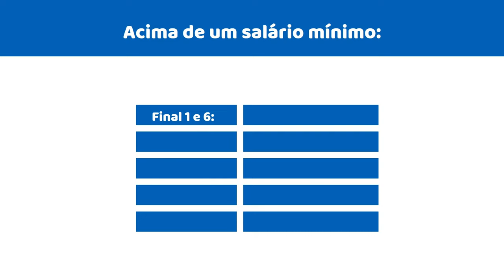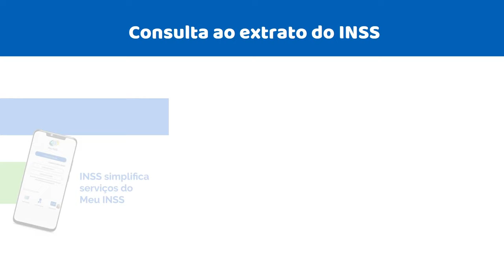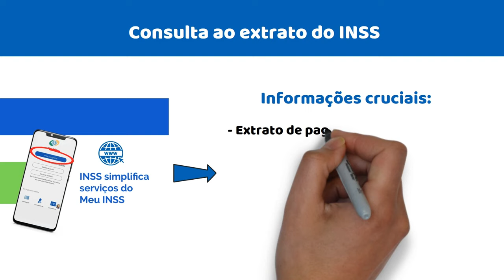PAGAMENTO 13º SALÁRIO INSS: SEGUNDA PARCELA COMEÇA A SER PAGA AGORA - VEJA AS DATAS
O ano de dois mil e vinte e quatro já começou e tenho certeza que você deve estar em dúvida se o INSS vai antecipar o pagamento do décimo terceiro salário, como fez nos anos anteriores. Não sei se você lembra, mas o pagamento nos últimos anos foi feito no meio do ano, uma medida aí do governo pra viabilizar a liberação de recursos, então as pessoas se acostumaram a receber o décimo terceiro nessa época e já devem estar ansiosas por isso.
Antes de eu falar sobre o pagamento desse ano, conta pra gente aqui nos comentários, se você conseguiu receber o décimo terceiro salário normalmente ano passado. Essa informação é importante para que eu possa continuar produzindo vídeos sobre esse assunto.

Agora vou te falar como e quando será pago o décimo terceiro em dois mil e vinte e quatro. O INSS anunciou que o pagamento será feito em duas parcelas, sendo a primeira paga em abril e a segunda em maio, ou seja, logo agora no início do ano. Terão direito pessoas que, em dois mil e vinte e quatro, tenham recebido auxílio por incapacidade temporária, auxílio-acidente, aposentadoria, pensão por morte ou auxílio-reclusão da Previdência Social. De acordo com a portaria publicada no DOU, a primeira parcela corresponderá a cinquenta por cento sobre o valor do benefício devido no mês de abril e será paga juntamente com os benefícios dessa competência (depositados entre os cinco últimos dias úteis de abril e cinco primeiros dias úteis de maio). A segunda parcela corresponderá à diferença entre o valor total do abono anual e o valor da parcela antecipada e será paga juntamente com os benefícios da competência do mês de maio (depositados entre os cinco últimos dias úteis de maio e cinco primeiros dias úteis de junho).